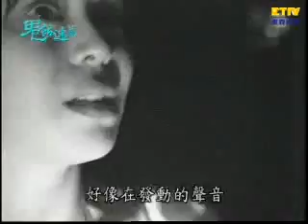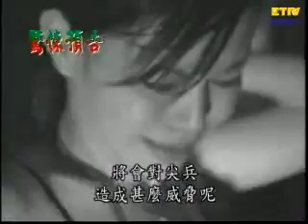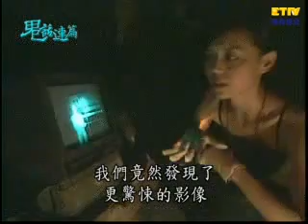【鬼話連篇】孤魂漆嚎- 172集 (全)